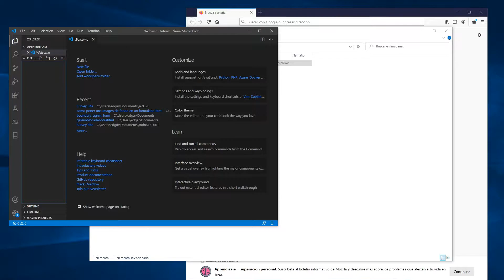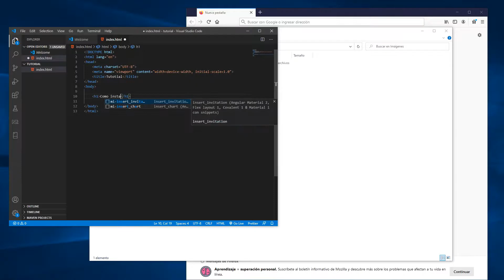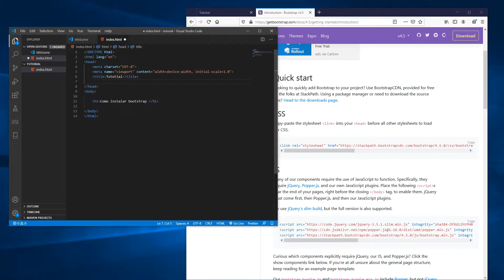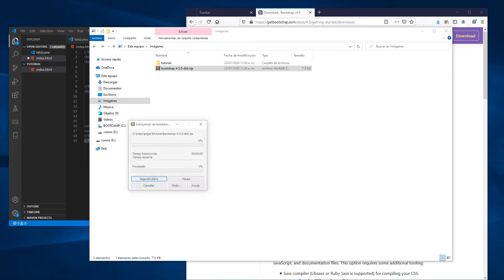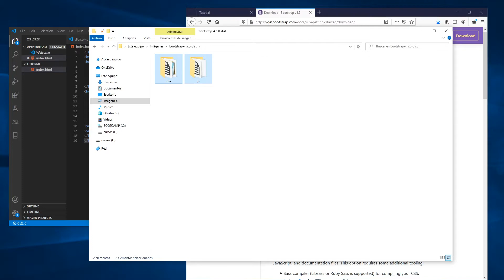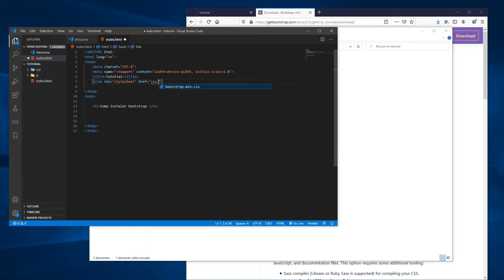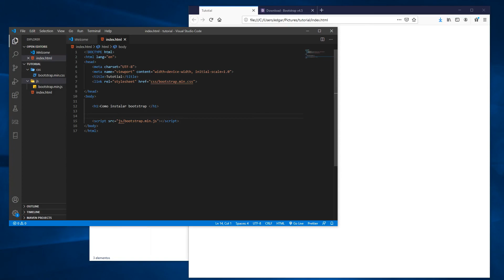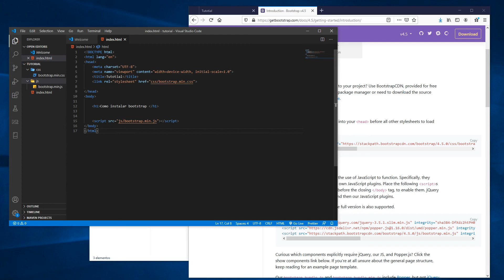como INSTALAR BOOTSTRAP en VISUAL STUDIO CODE ✅🚀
En este tutorial aprenderemos como instalar bootstrap en visual studio code lo aremos de dos maneras con el cdn o descargandolo en tu proyecto

🚀✅Tambien CREAMOS tu PAGINA WEB
manda MENSAJE A WHATSAPP